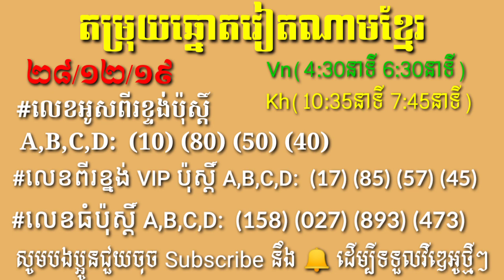តម្រុយឆ្នោតយួន​ឆ្នោតខ្មែរសម្រាប់ថ្ងៃទី 28/12/19 Vietnamese Lottery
ច្បាស់ៗល្អ តម្រុយឆ្នោតយួន ប៉ុស្តិ៍ A,B,C,D ម៉ោង 09:00នាទី ដល់ម៉ោង 07:35នាទីសម្រាប់ថ្ងៃទី28/12/2019 Vietnamese Lottery  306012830